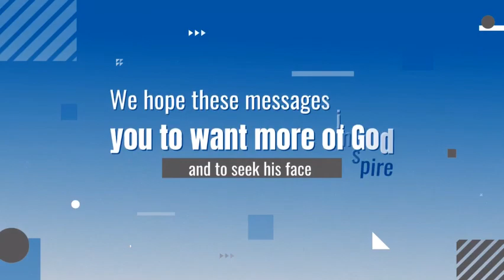Sanctified Imagination by Bill Vincent 4-11-2015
Check below for some new books!